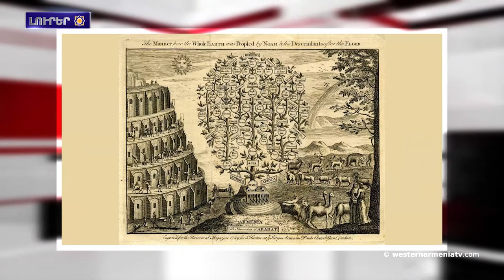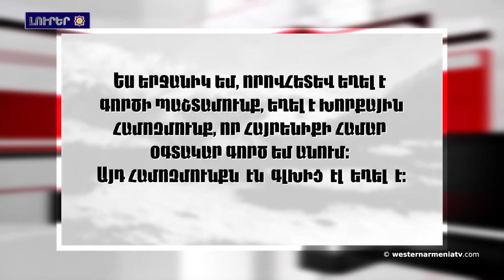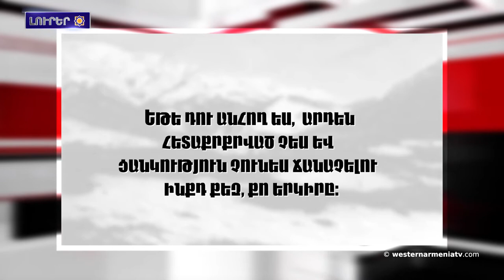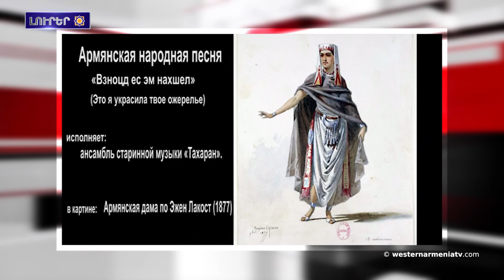Արեւմտեան Հայաստանը աշխարհի ազգերու եւ երկիրներու տոհմածառի հիմքն է.Լուրեր 29․03․ 2021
1.Արեւմտեան Հայաստանը (Ուրարտու) աշխարհի ազգերու եւ երկիրներու տոհմածառի հիմքն է
2.Տեղի ունեցաւ յուշարձանագետ Սամուել Կարապետեանին նուիրուած յուշ երեկոն
3.Արցախի Կարմիր Շուկայ բնակավայրին մէջ նախատեսուած է կառուցել 150 տուն
4․Սուրիական բանակին թոյլատրուած է խnցել թուրքական անօդաչու թռչող սարքերուն առանց նախազգուշացնելու
5.Վանա լիճին մէջ յայտնաբերուած ձկնատեսակին շնորհուեր է նոր անուն
6.Հայաստանի Ֆուտպոլի հաւաքականը Երեւանի մէջ յաղթեց Իսլանտիայի հաւաքականին